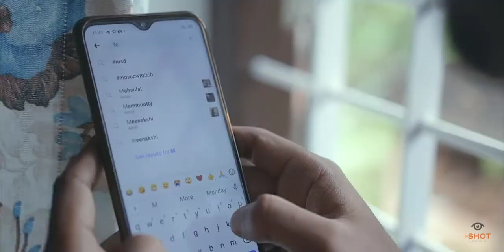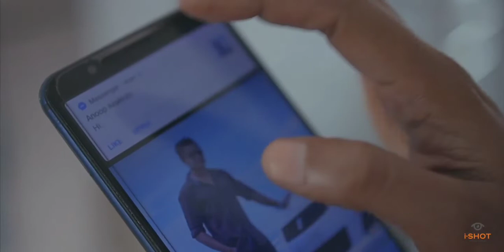kerala best wedding shoot | ആൽബം song കണ്ടിരിക്കും പോലെ കാണാം | Anoop weds Minnu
എന്റെ അനുജന്റെ വീഡിയോ ആണ്,
കണ്ടിരുന്നു പോകും.സമയം പോയത് അറിയുകയെ ഇല്ല

Shamnad Kalladikkal
i-SHOT wedding captures